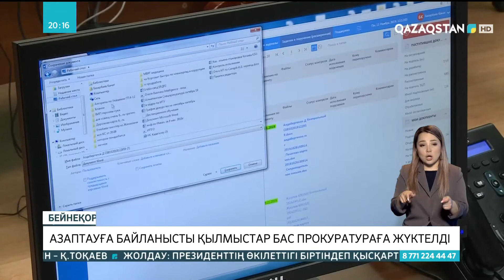Жолдауда конституциялық сот құру ұсынылды